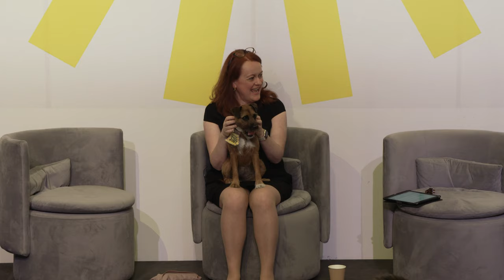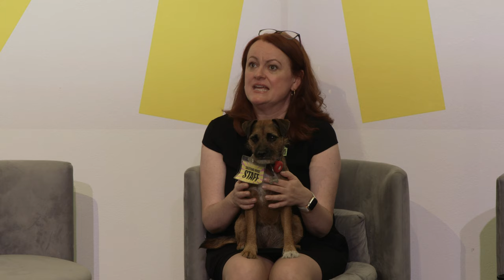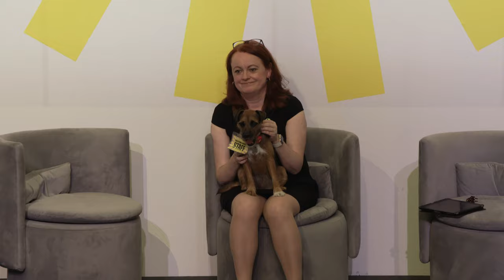Solutions House NYC 2024: Neurospicy Solutionists Gathering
Autistic, ADHD, dyslexic, dyspraxic or other minority neurotype working in climate? Parent, ally or interested in how neurodivergence intersects with climate action?

Led by autistic Solitaire Townsend, this gathering is for you.

Research has revealed how minority neurotypes are a huge part of the climate and justice communities. From enhanced patten recognition to powerful justice motivation, there are superpowers that neurodivergence can offer. But adaptations are needed within the climate movement to fully welcome all neurotypes.

Speakers:
Solitaire Townsend (moderator)
Dr Rhonda J. Moore, PhD. Medical Anthropologist, US National Institutes of Health